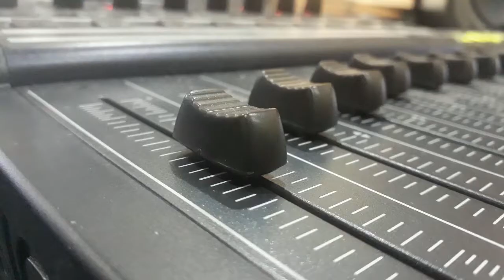CARLOS GALHARDO - MORENA DA SAPUCAIA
MORENA DA SAPUCAIA - FREVO CANÇÃO de IRMÃOS VALENÇA com CARLOS GALHARDO com ZACCARIAS E SUA ORQUESTRA. Disco RCA VICTOR Nº 80-0607-a. Matriz S-078915. Gravado em 17/08/49. lançado em janeiro de 1950. * João Valença e Raul Valença são conhecidos por Irmãos Valença e se chamam, respectivamente, João Victor do RegoValença e Raul Victor do Rego Valença;  Zaccarias chamava-se Aristides Zaccarias; Carlos Galhardo chamava-se Catello Carlos Guagliardi. Reedições: 199 : CD Revivendo 059 "Carnaval Vol.11", 5.